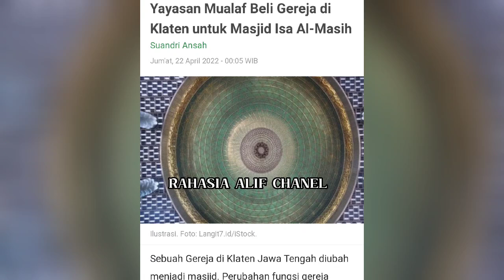PEMURTADAN OLEH RISULI LUBIS